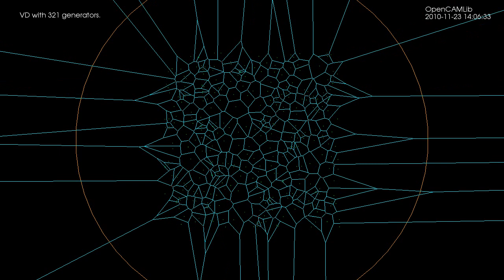Sugihara-Iri Voronoi Diagram algorithm implementation test